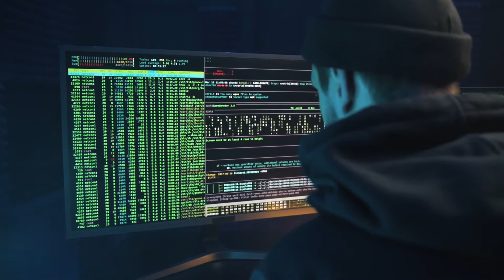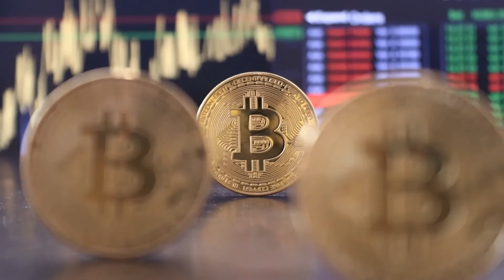Andrew Tate on Why you MUST THROW AWAY Negativity from your LIFE if you want Success